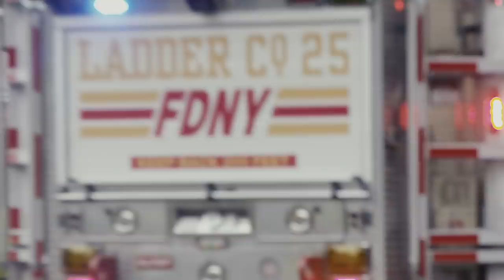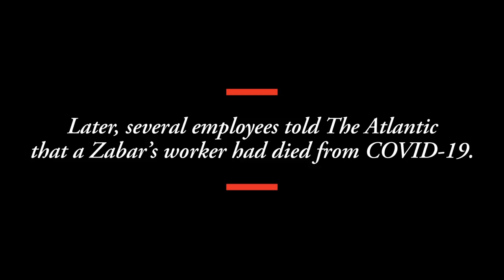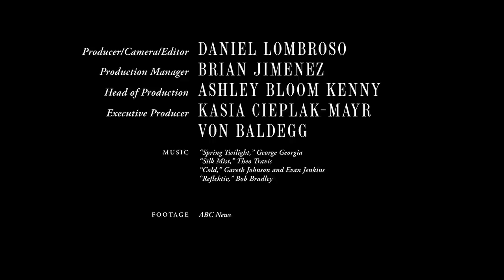A Grocery Store at the Epicenter of the Pandemic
Billy Yulfo has worked at Zabar’s, a gourmet grocery store in Manhattan, for 17 years. He’d worked his way up from cashier to Assistant Manager. When the coronavirus pandemic hit New York City, he had to grapple with a new identity: that of an essential worker. “I can’t stay at home because I have two kids,” Yulfo says. “I won’t get paid if I don’t work, so I have to work. I have to put my health at risk every day out of necessity.”

Author: Daniel Lombroso